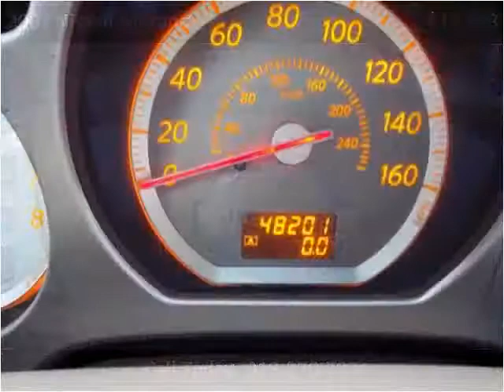2007 Nissan Murano available from Matthew's Motors Inc.